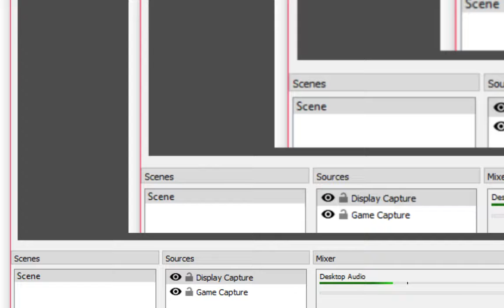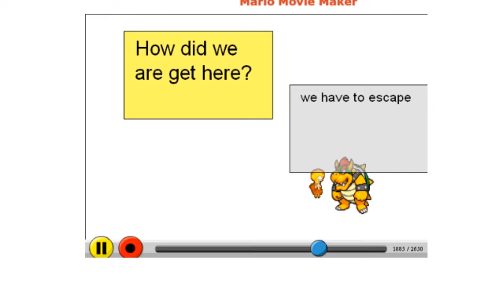rice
help me